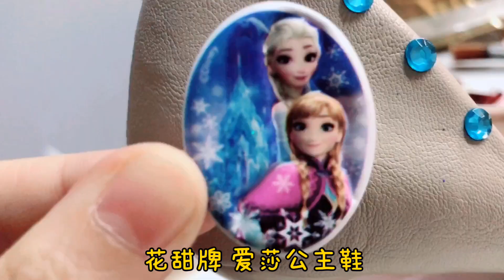想擁有艾莎公主高跟鞋嗎？花甜小熊帶你做一雙，穿上就是冰雪女王！無硼砂【花甜手作】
今天花甜和小熊要比賽做一款艾莎公主高跟鞋！竟然把35元一雙的鞋做出了高級感！加上閃粉點綴簡直少女心爆棚！你們更喜歡誰的呢？